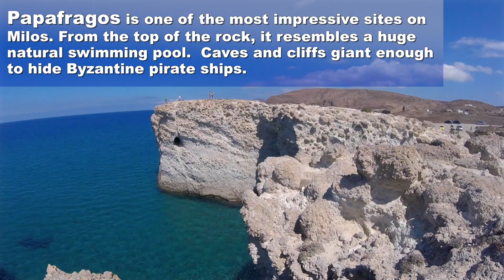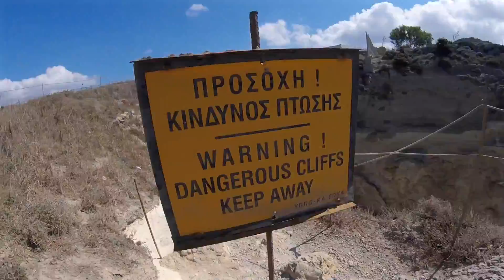GREETINGS FROM THE MOON - vlog42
GREETINGS FROM THE MOON
hello my name is tony_0042
After spending some time last year on the island of Milos, I’ve returned to fill in the blanks of experiences missed.  Now with a vehicle to discover the wonders of the volcanic Greek island in the Aegean Sea, the first stop is the simply spectacular Sarakiniko Beach. This is the most remarkable white landscape, amazing formations and serene seascape which offers a unique sensory experience that’s almost out of this world.
And then it’s off to Papafragos which is one of the most impressive sites on Milos. From the top of the rock, it resembles a huge natural swimming pool, an enormous cave carved out of the cliff's side features crystalline waters of changing colours.  After weeks in the Greek islands, I’ve finally found a place to heal my skateboard road rash wounds, sun and wind blistered lips.

Tony Hayden